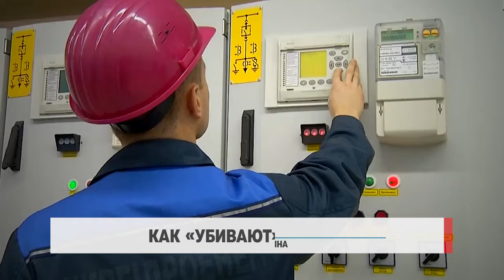Как «убивают» Днестр